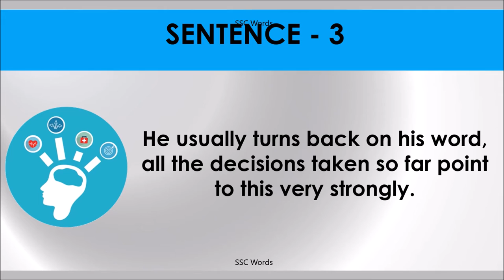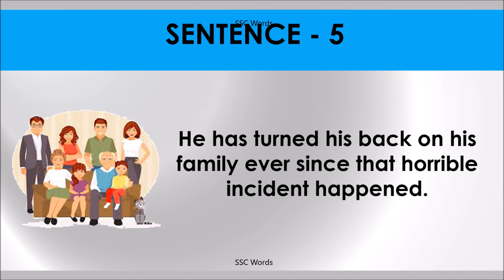TURN BACK ON Idiom 1390 # Meaning and five sentences # SSC Words